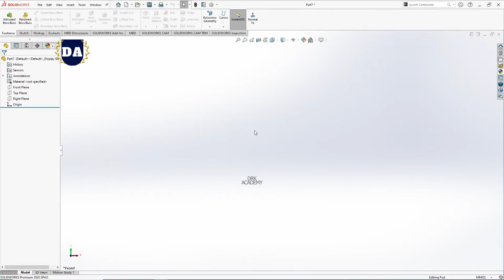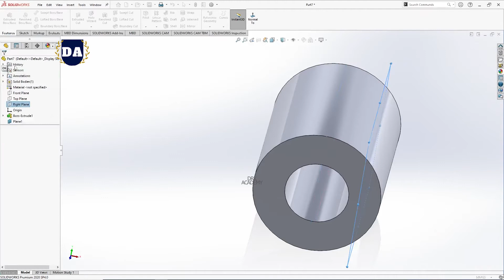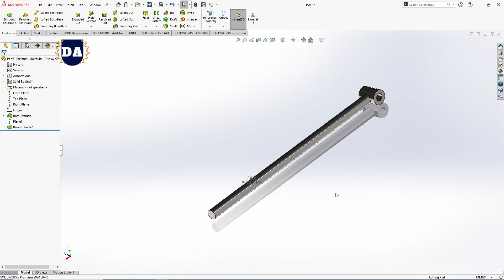Solidworks Türkçe Eğitim Videoları Forklift / Bobcat Loader #11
solidworks 2018 kurulum,
solidworks montaj,
solidworks 2020,
solidworks 2016 kurulum,
solidworks eğitim,
solidworks tutorial,
solidworks 2020 kurulum,
solidworks kurulum,
solidworks assembly,
solidworks aynalama,
solidworks araba,
solidworks animation,
solidworks akış analizi,
solidworks araba tasarımı,
solidworks assembly examples,
solidworks açı verme,
solidworks boru,
solidworks boru çizimi,
solidworks başlangıç,
solidworks boru bükme,
solidworks bicycle,
solidworks borulama,
solidworks birleştir komutu,
solidworks basınç analizi,
solidworks boru açılımı,
solidworks blueprint,
solidworks composer,
solidworks cam,
solidworks crack,
solidworks car design,
solidworks car,
solidworks civata çizimi,
solidworks chain,
solidworks composer eğitim,
solidworks car modeling,
solidworks cad cam,
solidworks çizimleri,
solidworks çizgiden bükme,
solidworks çevresel flanş,
solidworks çoğaltma,
solidworks çizim ve montaj,
solidworks çizim kopyalama,
solidworks dişli çizimi,
solidworks delik sihirbazı,
solidworks dişli,
solidworks drawing,
solidworks düzlem atama,
solidworks dinamik analiz,
solidworks dişli montajı,
solidworks design,
solidworks 2 d,
solidworks eğitim videoları türkçe 2019,
solidworks engine,
solidworks eğitim videoları türkçe 2018,
solidworks eğri yansıt,
solidworks ev çizimi,
solidworks esnet komutu,
solidworks eğitmeni,
solidworks feder,
solidworks feder komutu,
solidworks final soruları,
solidworks form verme aracı,
solidworks flow simulation eğitim,
solidworks full kurulum,
solidworks gemi çizimi,
solidworks go kart,
solidworks gerilme analizi,
solidworks gun,
solidworks giriş,
solidworks geometrik tolerans,
solidworks haluk tatar,
solidworks hareket analizi,
solidworks helezon çizimi,
solidworks havşa açma,
solidworks hacim hesaplama,
solidworks halat çizimi,
solidworks hızlandırma,
solidworks helis çizimi,
solidworks helisel dişli,
solidworks ızgara çizimi,
solidworks ışık ekleme,
solidworks ışık efekti,
solidworks ısı transferi,
solidworks ısı analizi,
solidworks ışıklandırma,
solidworks ışık ayarı,
solidworks ısı değiştirici,
solidworks indir,
solidworks indirme,
solidworks iç boşaltma,
solidworks isim yazma,
solidworks indirme ve kurulum,
solidworks için laptop,
solidworks ileri seviye,
solidworks indirme linki,
solidworks ipuçları,
solidworks jant,
solidworks jant çizimi,
solidworks join,
solidworks jet motoru,
solidworks kalıp tasarımı,
solidworks kaldırma,
solidworks kesit alma,
solidworks kasnak çizimi,
solidworks kabuk,
solidworks kayış kasnak,
solidworks küre çizimi,
solidworks kaynak,
solidworks kozmetik diş açma,
solidworks logo,
solidworks logo ekleme,
solidworks loft ile kesim,
solidworks loft ile bükme,
solidworks loft komutu,
solidworks logo çizimi,
solidworks lazer kesim,
solidworks lineer motor,
solidworks montaj örnekleri,
solidworks motor çizimi,
solidworks montaj patlatma,